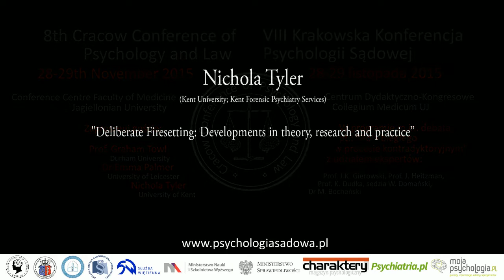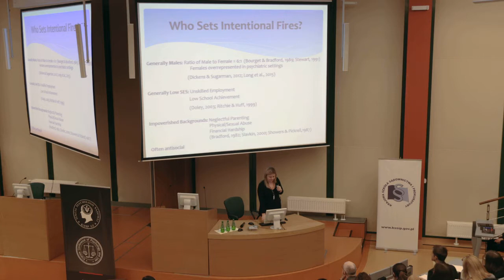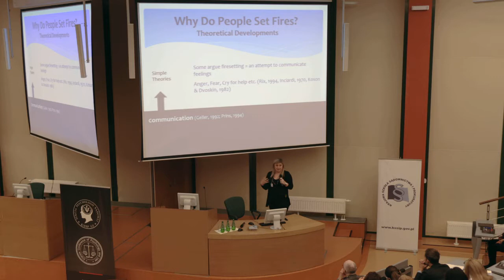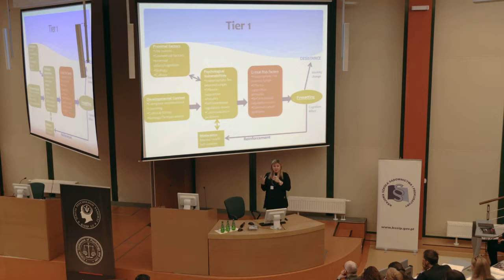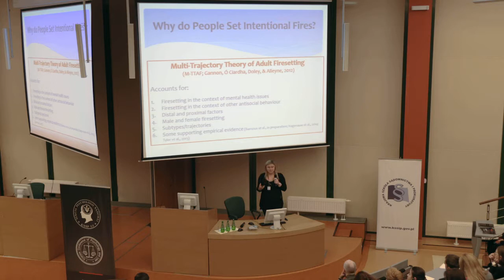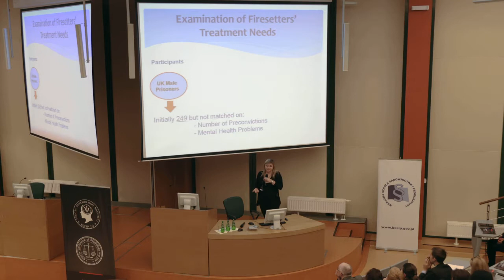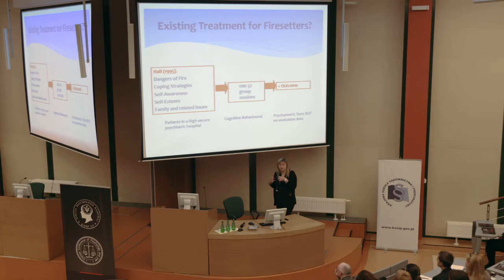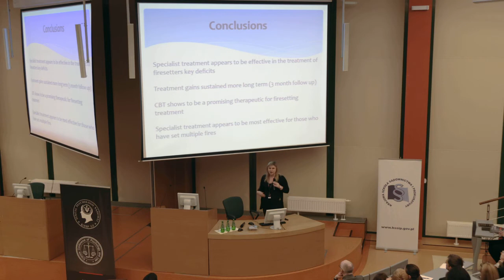[PL] Nichola Tyler - "Deliberate Firesetting: Developments in theory, research and practice"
Wykład plenarny
Nichola Tyler - "Deliberate Firesetting: Developments in theory, research and practice"

8th Cracow Conference of Psychology and Law
VIII Krakowska Konferencja Psychologii Sądowej